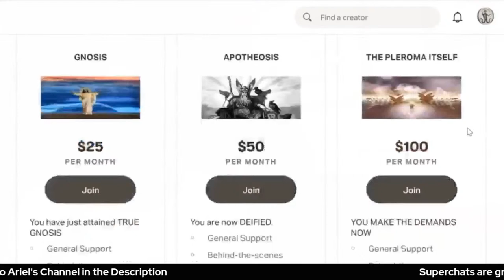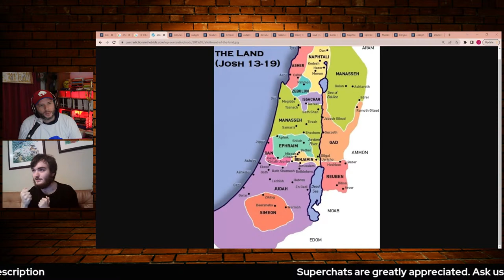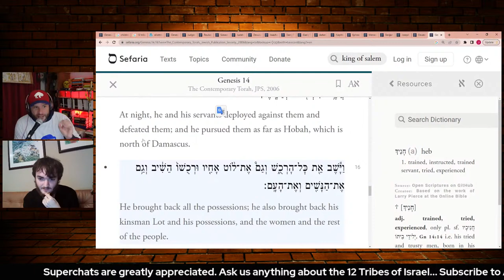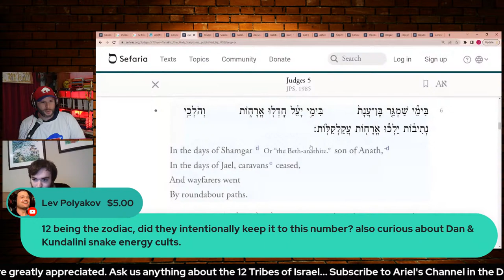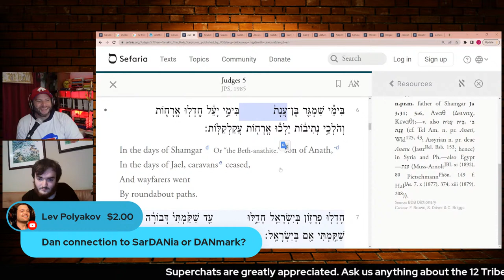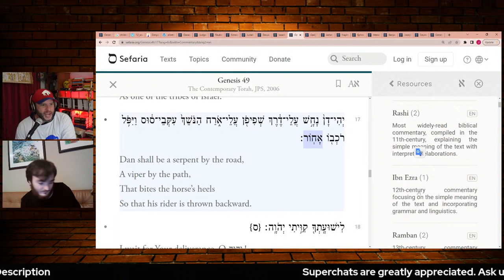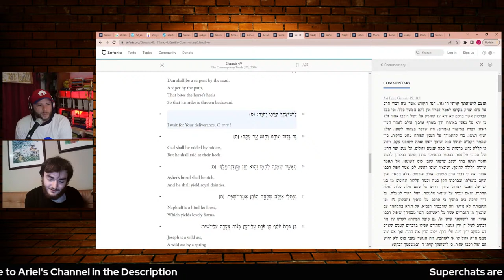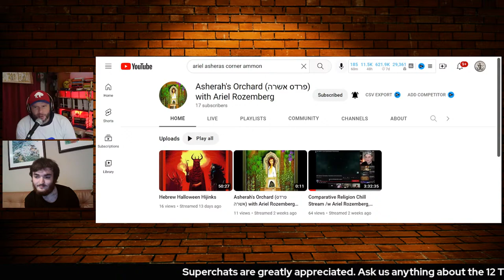Where do the 12 Tribes of Israel come from?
Moses Course:
Dr. Bart D. Ehrman
⬆⬆⬆LINK FOR COURSE ⬆⬆⬆
💥💥💥💥🚨💥🚨💥🚨💥💥💥 (Click either one)
⬇⬇⬇LINK FOR COURSE ⬇⬇⬇

Mystery Cults Course:
Dr. M David Litwa